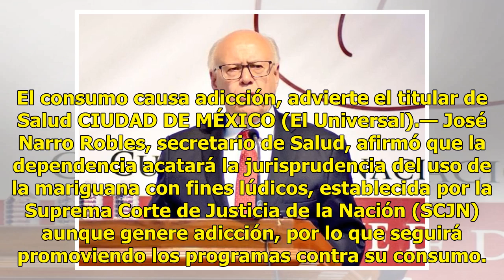José Narro Robles acatará ley sobre mariguana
El consumo causa adicción, advierte el titular de Salud CIUDAD DE MÉXICO (El Universal).— José Narro Robles, secretario de Salud, afirmó que la dependencia acatará la jurisprudencia del uso de la mariguana con fines lúdicos, establecida por la Suprema Corte de Justicia de la Nación (SCJN) aunque gen...